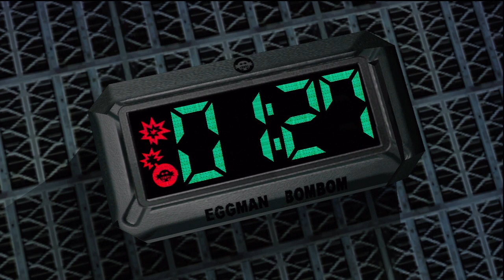La Ocarina Nasal - SONIC ADVENTURE 2 - Capítulo 11 - POLYGON SEX